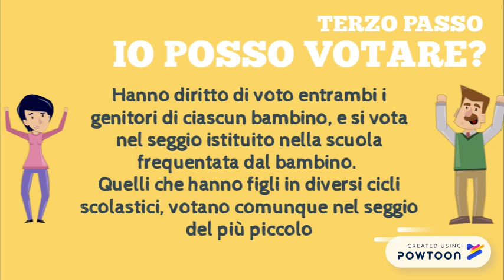come votare per il consiglio di istituto! (D)